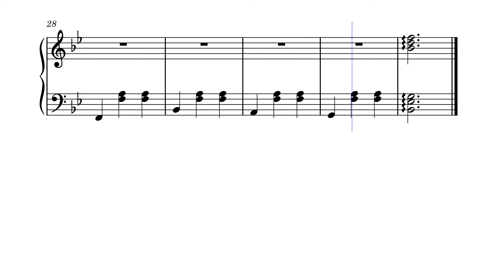Waltzing in the Rain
Another short composition to fill the void in my soul.